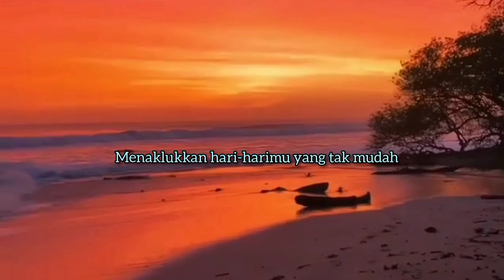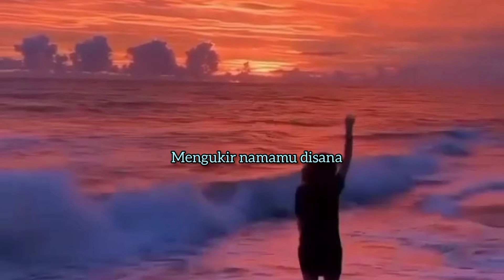ภาพวาดพลบค่ำ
เพลงนี้มีชื่อว่า Painting Twilight นักร้องต้นฉบับคือ Budi Doremi เพลงนี้ไพเราะมาก เล่าเรื่องพลบค่ำ